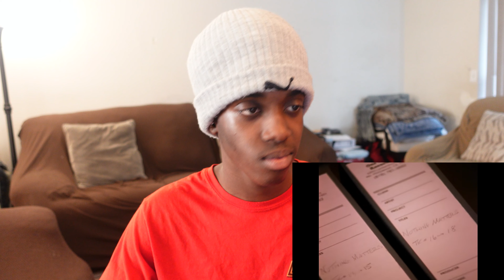Metallica: Nothing Else Matters - Reaction